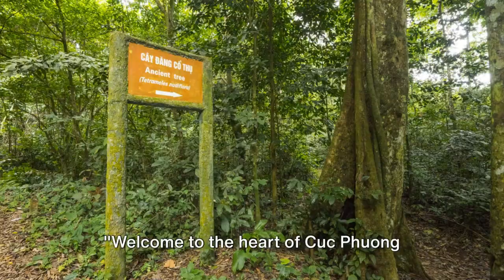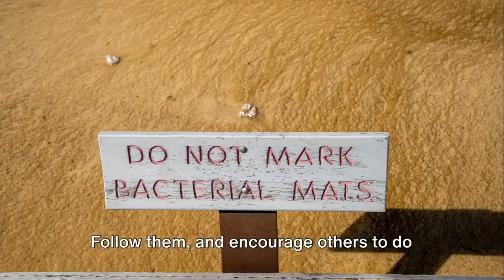We Explored Kukpuang's MYSTERIOUS Jungle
Unveil the Secret Jungle of Kukpuang in this immersive journey through one of Vietnam's most vibrant and storied landscapes. As you step into the heart of Kukpuang National Park, prepare to be captivated by a world where every leaf whispers tales of ancient sentinels and every path leads to a treasure trove of stories waiting to be discovered. This video takes you on a captivating exploration, where the intricate threads of nature's masterpiece intertwine with the rich cultural fabric of Vietnam's heritage.

From the towering canopies that cast a mosaic of light and shadow to the secretive creatures that roam the underbrush, every moment is an invitation to marvel at the untamed beauty of our planet. Dive deep into the limestone caves, sculpted by the artistry of time and water, and emerge into the world of the Muong people, whose traditions and resilience paint a vivid picture of human harmony with nature.

Join us on this spellbinding adventure, where each step reveals the delicate balance between preserving our world's natural wonders and celebrating the cultural legacies that enrich our understanding of humanity. As you journey through the vibrant and verdant realms of Kukpuang, let the stories of the past and the beauty of the present inspire you to explore responsibly, connecting with local communities and learning from their wisdom to ensure the preservation of these traditions for generations to come.

Let's embrace the spirit of discovery together, fostering a deeper appreciation for our world's diverse landscapes and the rich tapestry of life they support.

CHAPTERS:
0:05 - Jungle Adventure Exploration
2:02 - Limestone Caves Mystery Discovery
4:11 - History of the Muong People Unveiled
6:07 - Responsible Travel Tips
7:50 - Memorable Travel Journey Recap